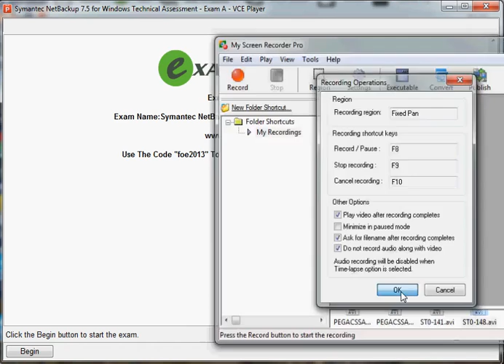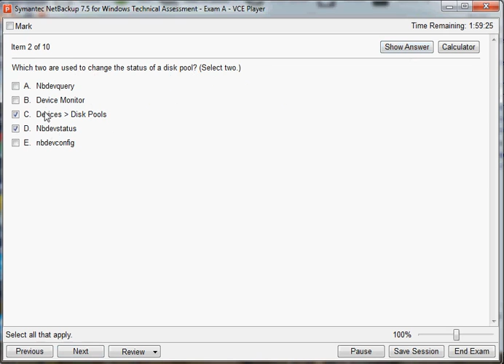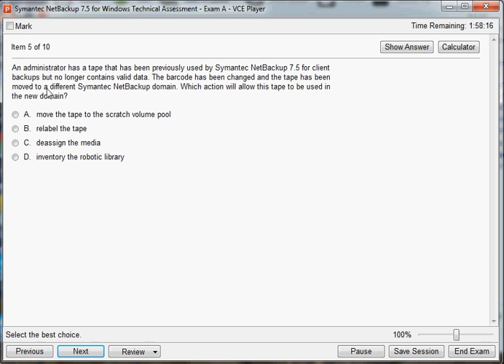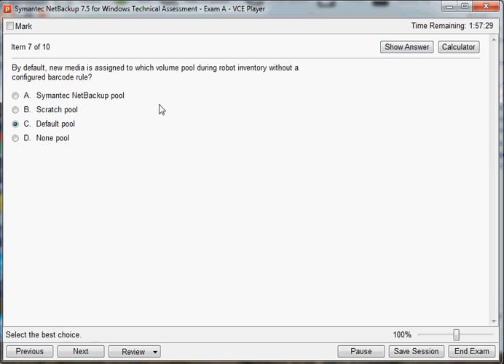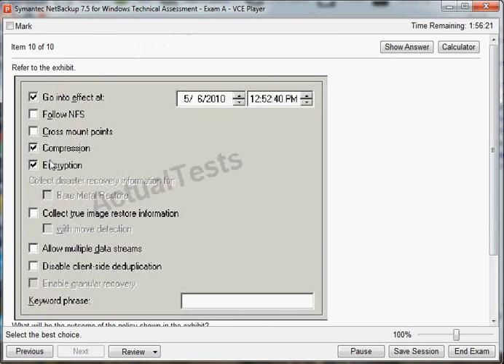ST0-172 Symantec NetBackup 7.5 for Windows Technical Assessment